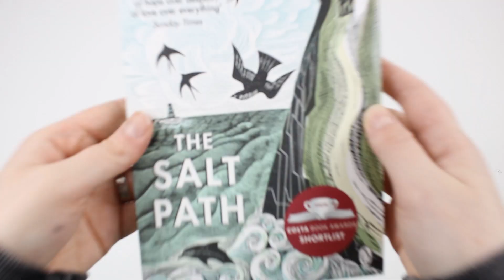The Salt Path, The Wild Silence & Landlines by Raynor Winn - Book Unboxing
The Salt Path, The Wild Silence & Landlines by Raynor Winn